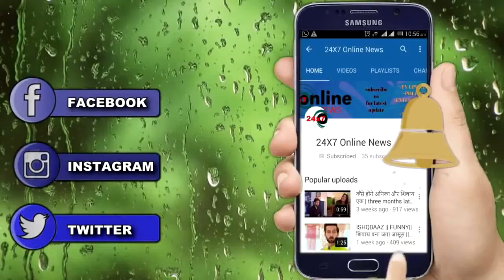NIMKI MUKHIYA || 17OCT || Upcoming Twist || रामबच्चन को होगी गलतीफैमी, bdo को देगा nimki का हाथ